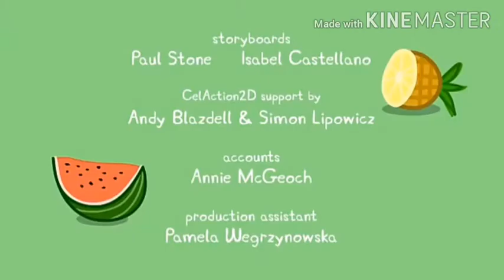Peppa Pig S04E38 Férias ao Sol (Holiday in the Sun).mp4